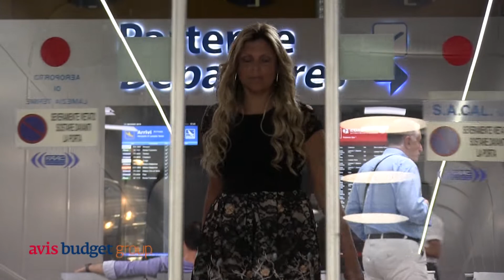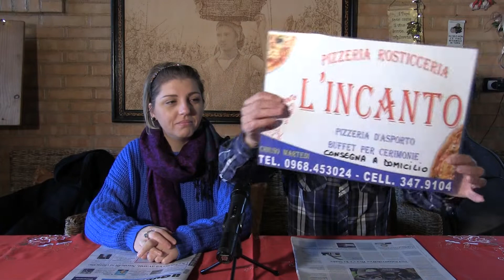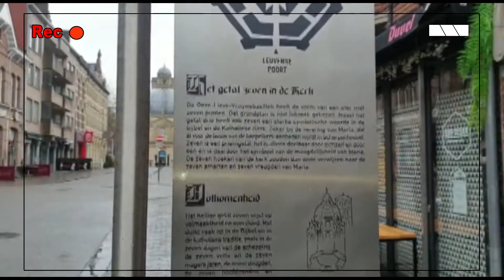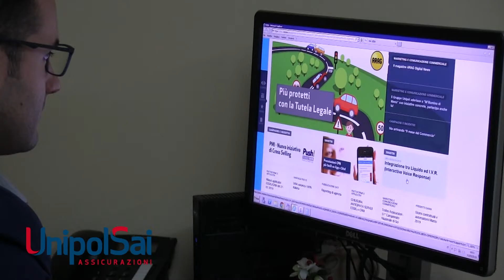RASSEGNA STAMPA del 10 Dicembre 2019